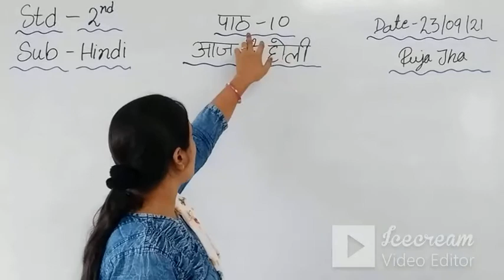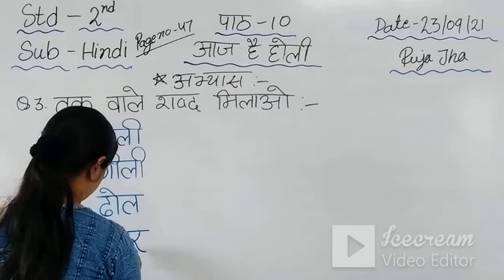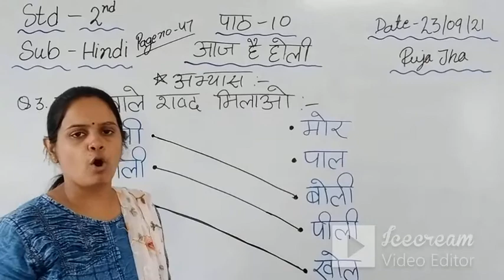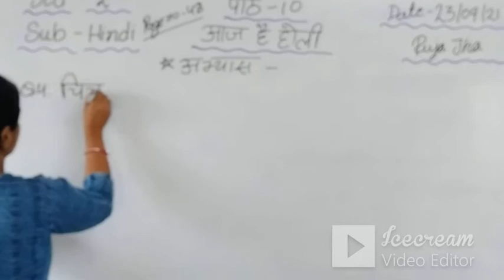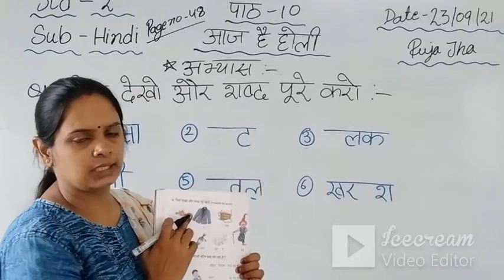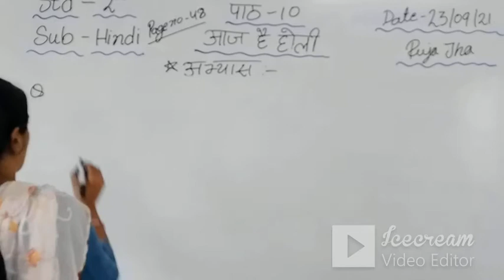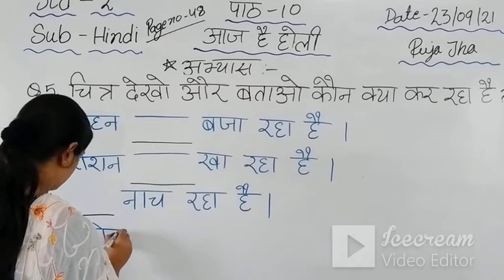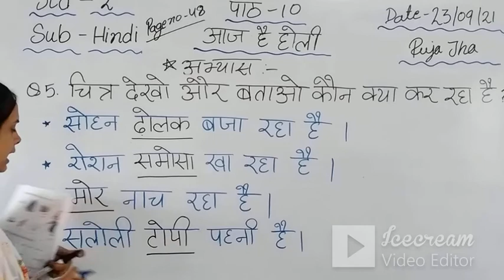STD-2 | (ENG.MED) | HINDI | CH-10 | TEACHER : MRS.POOJA JHA